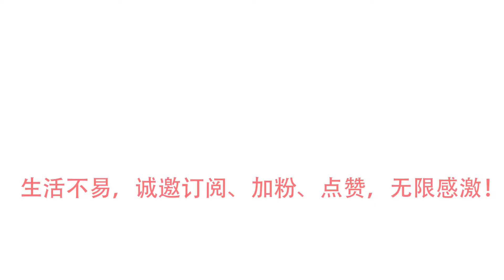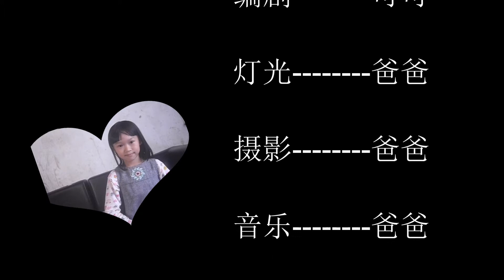《日月明 短》可可读课本小学语文一年级上册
你好！我是可可，我希望自己能用阅读课本、文章的方式和你们认识。或许我读得不够好，希望大家可以在评论栏里给我留言，多给我一些意见。我会努力的改进的！爸爸和我说了，生活不容易，我们都要努力。有你们的鼓励与支持我会更加努力地。
Hello there! I am Nicole, I hope that I can use the way of reading textbooks and articles to get to know you. Maybe I didn't read well enough. I hope everyone can leave a message in the comments section and give me some advice. I will work hard to improve! Dad and I said that life is not easy, we must work hard. I will work harder with your encouragement and support.